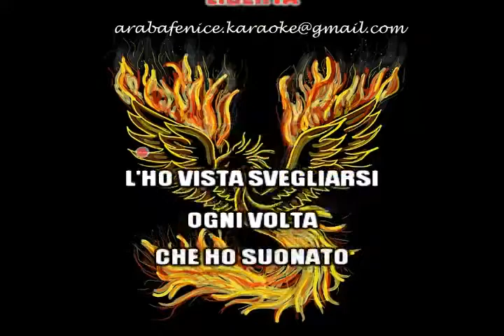IL SUONATORE JONES Fabrizio De André devocalizzato KARAOKE demo